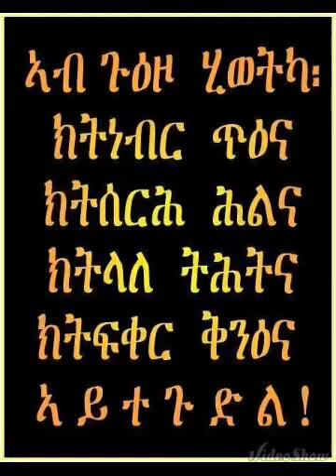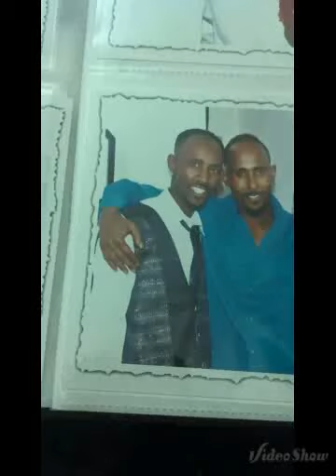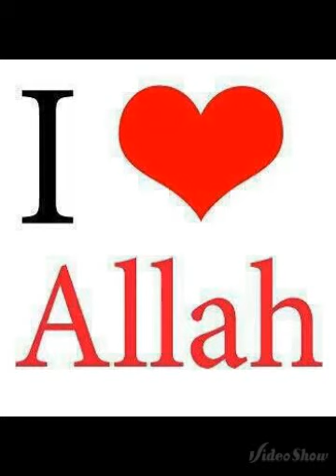Eritrean music taha 2014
Taha